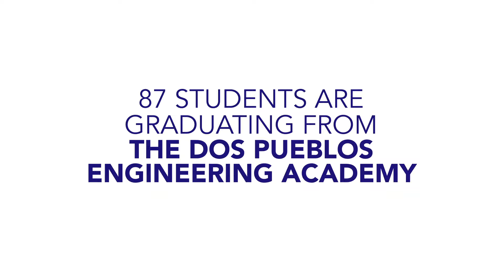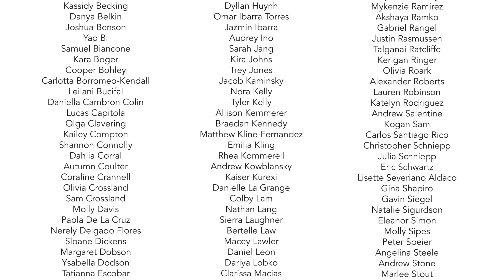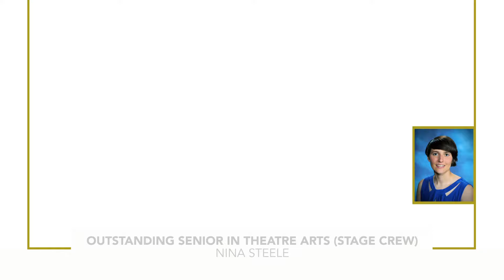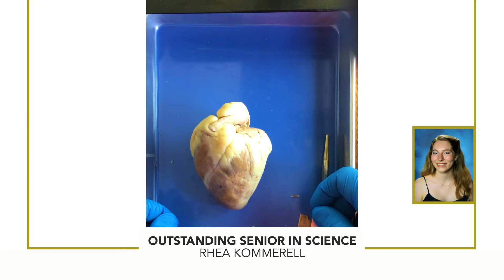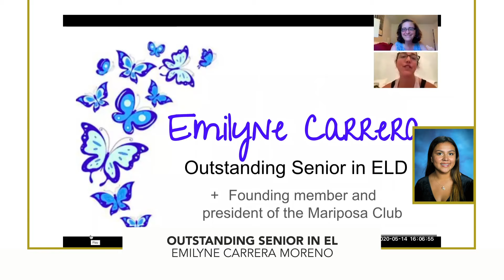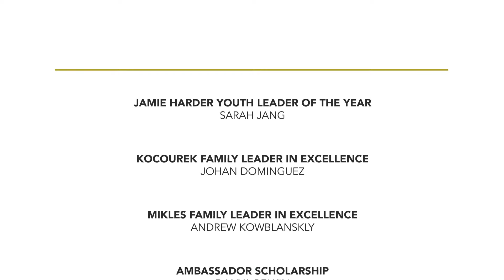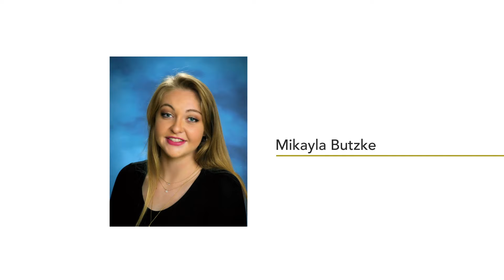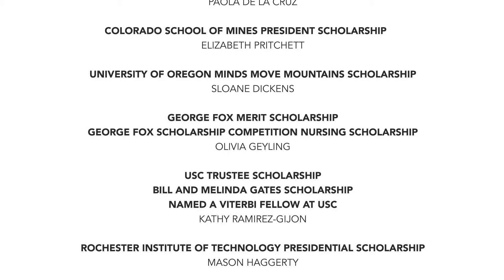Dos Pueblos High School 2020 Senior Awards Show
Enjoy the celebration of the Class of 2020 from Dos Pueblos High School.